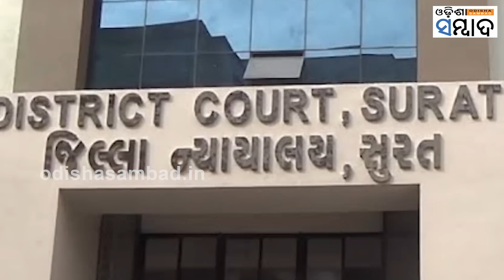Is Rahul's Political Style Changing ?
ସୁପ୍ରିମକୋର୍ଟ ରାହୁଲଙ୍କ ଦଣ୍ଡାଦେଶ ଉପରେ ରୋକ ଲଗାଇବା  ପରେ ଏବେ ତାଙ୍କ ସଦସ୍ୟତା ଫେରିବା ପ୍ରସଙ୍ଗକୁ ନେଇ ଚର୍ଚ୍ଚା ଜୋର ଧରିଛି। ସର୍ବୋଚ୍ଚ କୋର୍ଟଙ୍କ ରାୟ ଆସିବା ସହ କଂଗ୍ରେସ ପକ୍ଷରୁ ଲୋକସଭା ବାଚସ୍ପତିଙ୍କୁ ରାହୁଲ ଗାନ୍ଧୀଙ୍କ ସଦସ୍ୟତା ଫେରାଇବା ପାଇଁ ଅନୁରୋଧ କରାଯାଇଛି ।